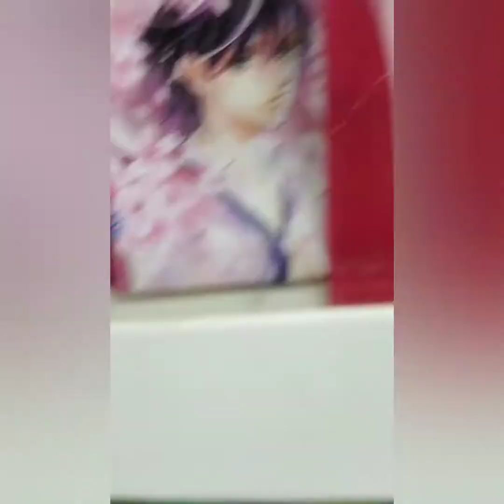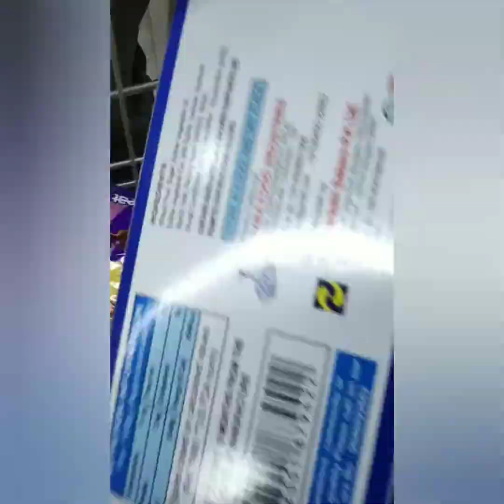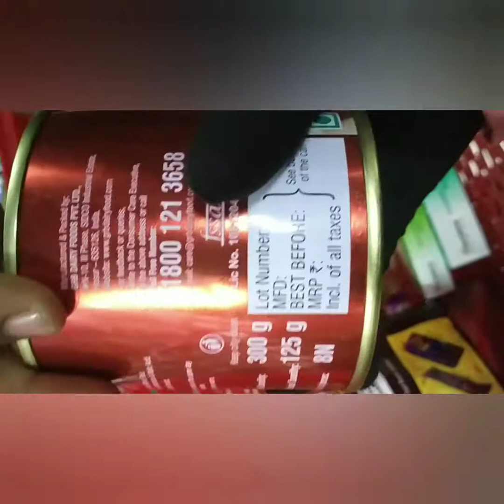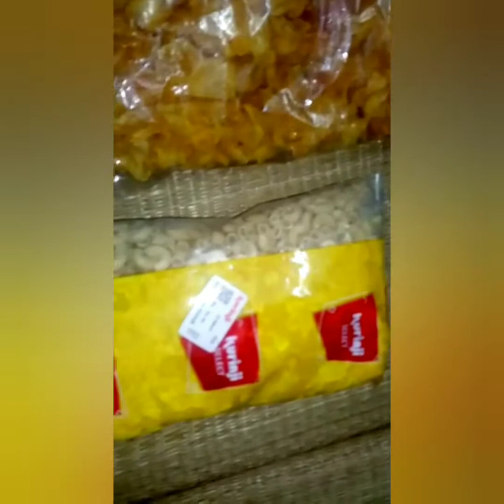My shopping vlog/__my son birthday party things collection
Welcome back to our My channel
🌹Day one time pass🌹

we upload a new video everyday

My channel connected to; youtube,

My channel connected to; INSTRAGRAM